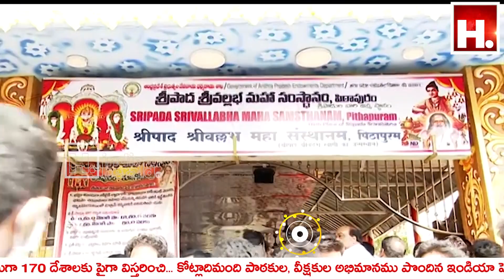Uppena Movie Team Hulchal At Pithapuram Vaishnav Tej Krithi Shetty Buchi Babu Sana| IndiaHeraldTV